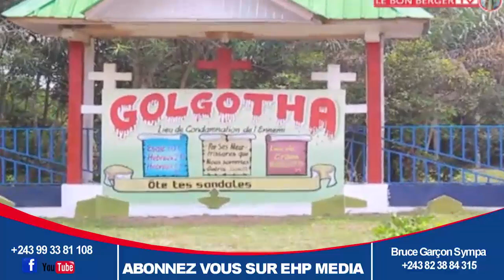NZAMBE A LOBAKA PAMBA TE. TO LANDA...